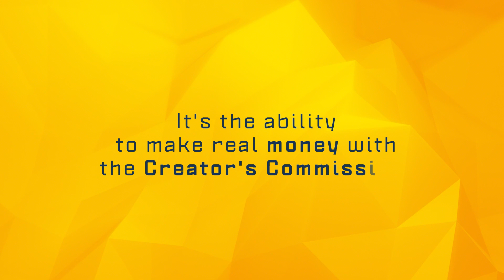Ylands Creators Club Teaser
Have you always dreamt of being rich? Well now you can be with the Creators Club! 🤑💰💲
Unleash your Creativity and get Rewarded while doing so!

Find out more or straight up join our prestigious club